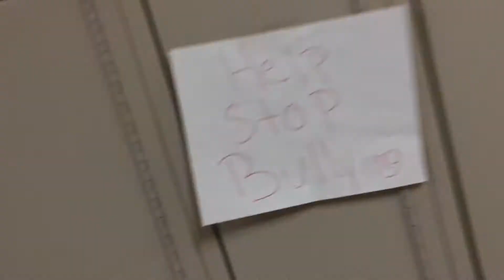3 Words: III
Media 7/8 students took on the challenge to create an anti-bullying video using only ten three-word sentences.  It doesn't take a lot of words to get the message across the bullying is wrong.  Don't bully others.  Be a friend.  Tell an adult.  Help stop bullying.